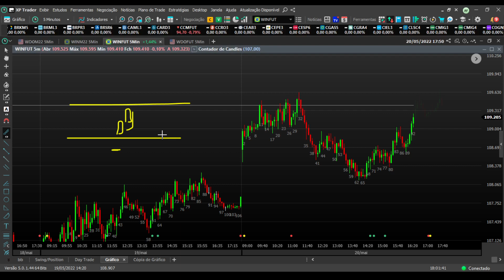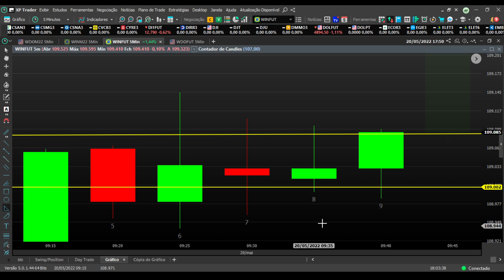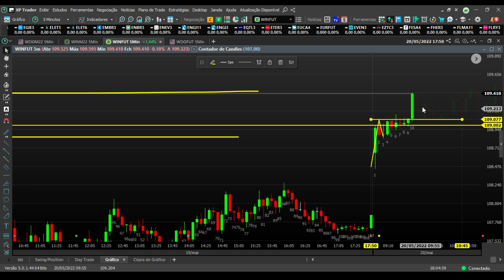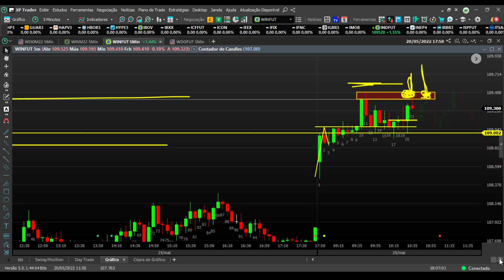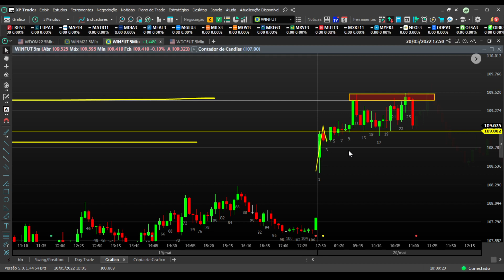PONTOS DE PARADA - Aprenda como isso influência seu trade - DAY TRADE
🚀 Participe das lives semanais gratuitas sobre Day Trade que acontecem todas as segundas as 19 horas:

📈 Lista de espera da Mentoria Trader Profissional, a mentoria que mais forma traders de sucesso no Brasil e no mundo:

📲 Já me segue e me manda uma mensagem lá pra gente trocar uma idéia